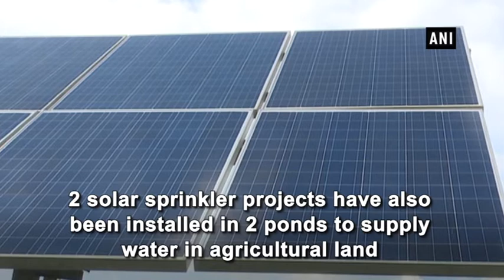Naxal affected Salboni block started solar drinking water project - West Bengal News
West Midnapur (WB), Jan 10 (ANI): In Naxal affected Salboni block area, solar drinking water project and solar sprinkler agriculture water project has been started by Salboni Panchayat Samity.